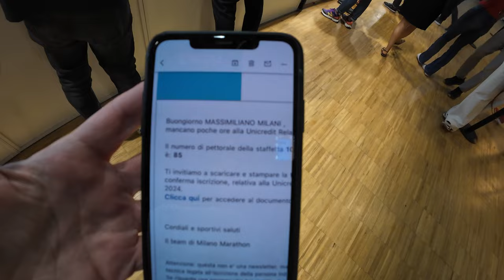Corro la Milano Relay Marathon: velocità e divertimento a 3'30" con le ASICS Gel Cumulus 26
Oggi vi porto con me nella sfida entusiasmante della Milano Relay Marathon. Il mio obiettivo? Battere Cosimo Run e dimostrare che con le giuste scarpe, la velocità e il divertimento sono assicurati!

► La Sfida: La Milano Relay Marathon è un evento unico che permette di dividere la maratona in quattro frazioni, rendendola accessibile a tutti. Con oltre 13 mila runner iscritti, l’atmosfera è elettrizzante e la competizione accesa

► Le Scarpe: Per questa gara ho scelto le ASICS Gel Cumulus 26, note per il loro comfort e la capacità di adattarsi a diversi tipi di corsa. Con la loro ammortizzazione PureGel e la tecnologia FF Blast Plus, queste scarpe promettono prestazioni al top.

► Il Percorso: Affronterò il percorso veloce e dinamico di Milano, con l’obiettivo di mantenere un ritmo di 3’30" al km. Sarà una vera prova di velocità e resistenza, ma sono pronto a dare il massimo.

Ce la farò a battere Cosimo Run? Con determinazione, allenamento e le ASICS Gel Cumulus 26 ai piedi, sono convinto di poter raggiungere il traguardo con un nuovo record personale. Restate sintonizzati per scoprire come andrà a finire!

Dove racconto le principali recensioni dei miei gadget: